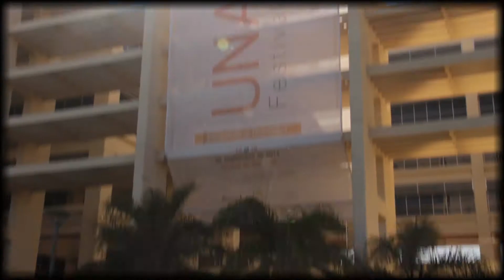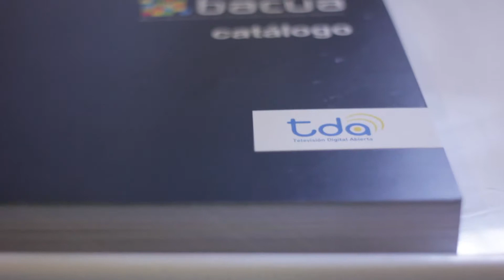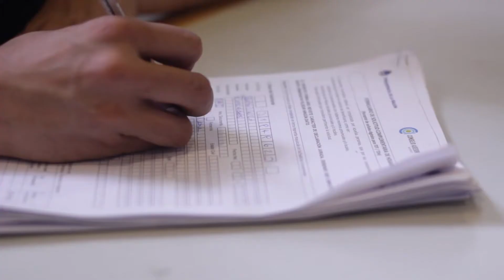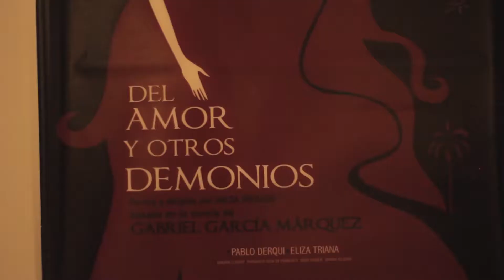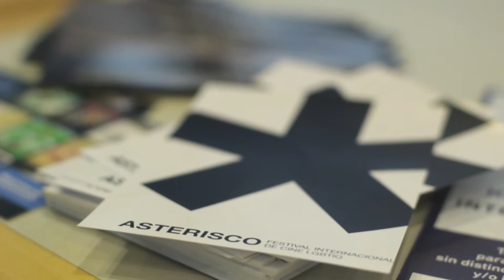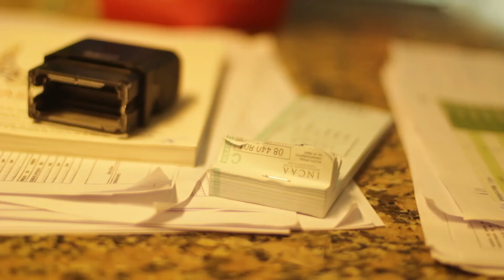Unasur Film Festival - Event Coverage